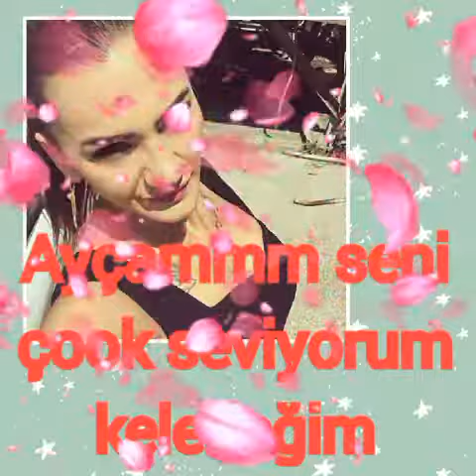İkinizide Çook Seviyorum😚🌻💖💓